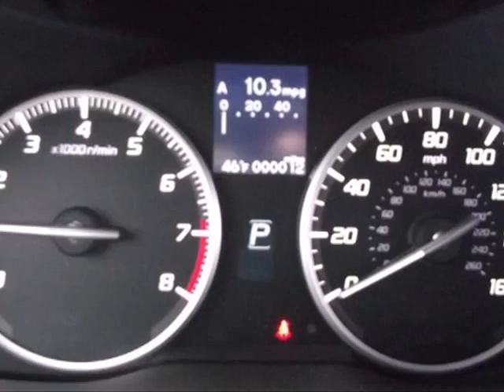2013 Acura RDX DL008990 in Chantilly-Fairfax-VA - SOLD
SOLD - pohankaacura.com SOLD - Ifyou are looking for real value on a great new car, Pohanka Acura Chantilly VA Washington DC MD invites you to come in and test drive this 2013 Acura RDX, stock# DL008990. We are conveniently located near Chantilly-Fairfax-VA Washington-DC, MD and known for our great selection, reliability and quality. Come take a look at this 2013 Acura RDX today. Pohanka Acura Chantilly VA Washington DC MD 13911 Lee Jackson Hwy Chantilly-Fairfax-VA Washington-DC MD, 20151 With so many places to select from for your automotive needs in the Chantilly VA, Fairfax VA or Washington DC area, we don't take it lightly that you chose to do business with Pohanka Acura. When you purchase from Pohanka Acura in Chantilly VA we view this time as the beginning of a long lasting relationship between us! We offer a rich inventory of quality Acura used cars and other makes and models in the Chantilly Fairfax Falls Church Alexandria Woodbridge VA Chevy Chase Rockville MD communities. We know you are looking for the best price on your next Acura vehicle, which is why we update our Acura internet specials frequently. We can't wait to make a happy customer out of you!